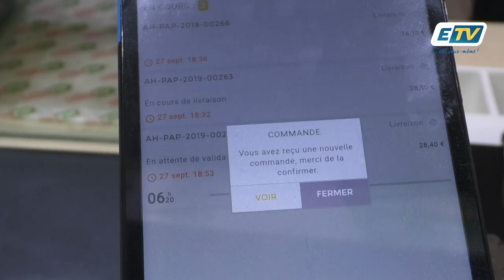Please vient d'arriver en Guadeloupe !